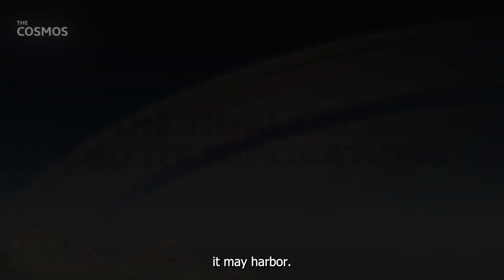We Have Discovered A Planet Even Better for Life Than Earth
Dive into the mysteries of the universe with our latest video exploring Teegarden b, an exoplanet that promises new insights into potential life beyond Earth. Nestled a mere 12.5 light-years away in the Aries constellation, Teegarden b intrigues astronomers and space enthusiasts with its habitable zone placement and potential for life.

From its discovery that left us astounded to its unique tidal lock phenomena and its promise as a beacon for alien life, this video reveals all. Don't miss out on exploring why this exoplanet might be even better suited for life than our very own Earth.

Timestamps:
0:00 Intro
1:02 A Discovery that Shook the Cosmos
1:48 Dancing in the Habitable Zone
2:31 The Tidal Lock and its Implications
3:20 A Beacon for Alien Life?
4:09 The Future of Exploration

What's you'll see:
✅ Stunning Discovery: The unveiling of Teegarden b in June 2019 expanded our cosmic horizons, introducing us to a world closer than we'd ever imagined.

✅ Life's Potential Playground: Teegarden b's position in the habitable zone, its temperate climate, and the possibilities of liquid water make it a compelling candidate for extraterrestrial life.

✅ A World of Contrasts: The probable tidal lock of Teegarden b suggests a landscape where one side always faces its star while the other remains in perpetual darkness, leading to distinct environments.

✅ In Search of Alien Life: Despite its potential for supporting life, challenges arise from the planet's proximity to its star, emphasizing the need for protective mechanisms against radiation.

✅ A New Era of Exploration: The planet's closeness to Earth makes it a prime focus for future astronomical studies, potentially rewriting our understanding of life beyond our planet.